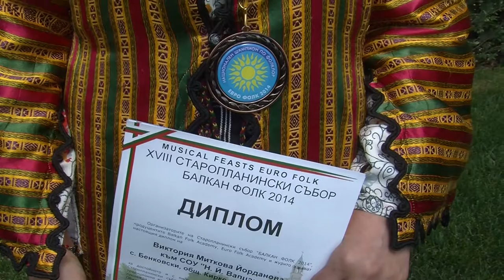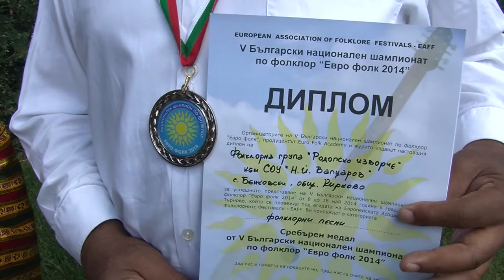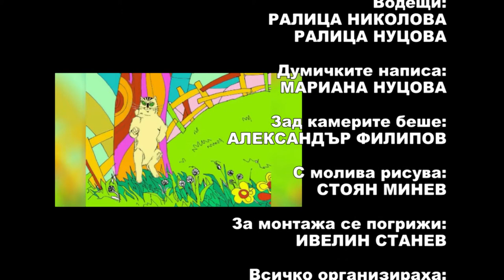IZVORCHE Feb2015 670 HD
1. „Трите пъти“ – ДТС „Синчец“ към НЧ „Алеко Константинов – 1907“ – с. Марково, общ. Родопи
2. „Дайчово“ – ТФ „Пламъчета“ към Школа по танци „Искри“ – гр. София
3. „А бре, юначе“ – ФГ „Родопско изворче“ към СОУ „Н. Й. Вапцаров“ – с. Бенковски, общ. Марица
4. „Мъри, моме“ – Виктория Йорданова към СОУ „Н. Й. Вапцаров“ - с. Бенковски, общ. Марица
5. „В село дюлгери дойдоя“ – Маргарита Зарева при Музикална школа за народно пеене „Хармония“ към НЧ „Искра 1960“ – гр. Перник
6. „Задали са се“ – Радостин Стоянов към ФФ „Тракийче“ – гр. Бургас
7. „Влезнала е Гинка“ – Милена Янгьозова – гр. Бургас
8. „Я, ти постилям шарени черги“ – ВГ „Чучулига“ към НЧ „Развитие – 1873“ – гр. Пещера

1. "Trite pati" - children's dance ensemble "Sinchets" at "Aleko Konstantinov - 1907" - village of Markovo, Rodopi- Bulgaria
 2. "Dyachovo" - "Flamethika" Dance formation at the School of Dance "Sparks" - Sofia- Bulgaria
 3. "A bre, iunache" - Folklore gorup "Rhodope Spring" at the High School "N. Y. Vaptsarov "- village of Benkovski, Maritza- Bulgaria
 4. "Mari, Mome" - Victoria Yordanova at High School "N. Y. Vaptsarov "- village of Benkovski, Maritsa- Bulgaria
 5. "V selo djulgeri doidoya" - Margarita Zareva at Music School for folk singing "Harmonia" at "Iskra 1960" Community Center - Pernik- Bulgaria
 6. "Zadali sa se" - Radostin Stoyanov at Thracian Folklore formation - Bourgas- Bulgaria
 7. "Vleznala e Ginka" - Milena Yangyuzova - Bourgas- Bulgaria
 8. "Ya, ti postilyam shareni chergi" - Vocal grup "Chuchuliga" at Community Center "Razvitie -1873" - Peshtera- Bulgaria